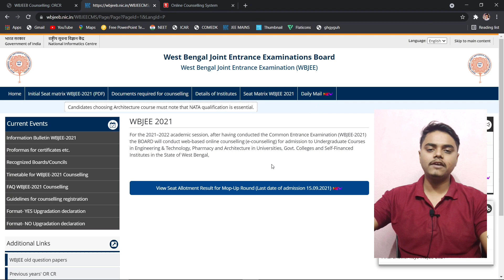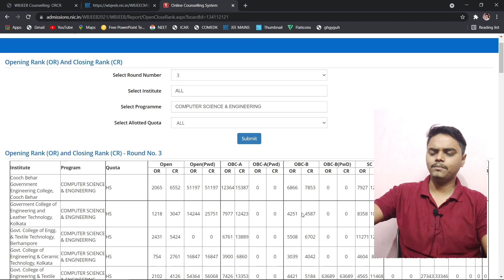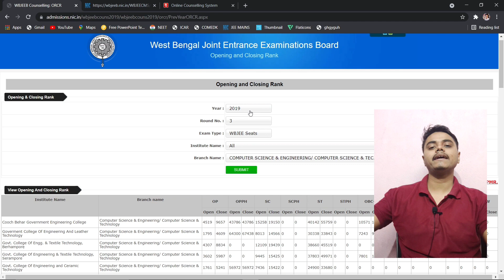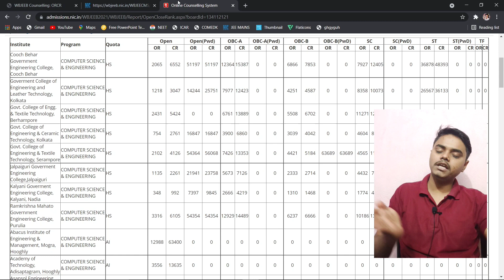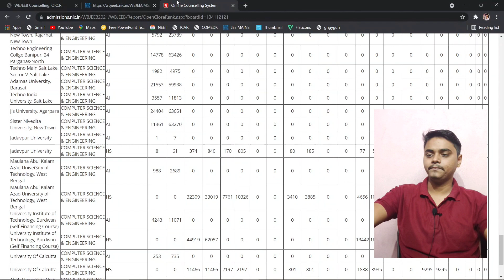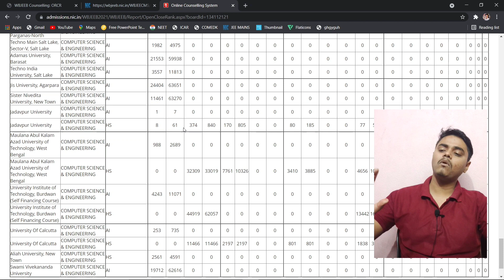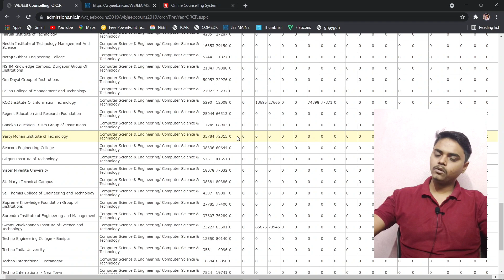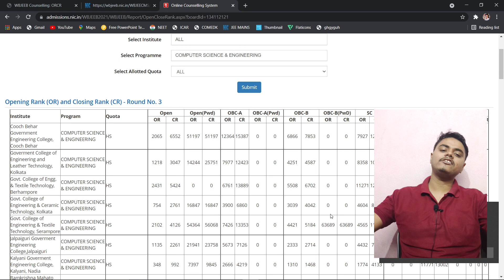WBJEE 2021 Decentralized Counselling | Expected Seat Vacancies After Mopup | Spot Round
Wbjee 2021 spot round / wbjee 2021

about wbjee exam
wbjee preparation tips
wbjee 2021
wbjee online counselling